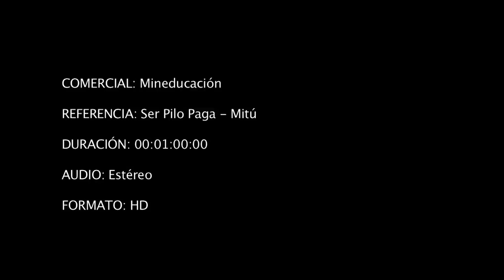Ser pilo paga - Mitú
Para acceder a una de las becas del programa Ser Pilo Paga, no debes saberlo todo. Solo necesitas ser perseverante y disciplinado.